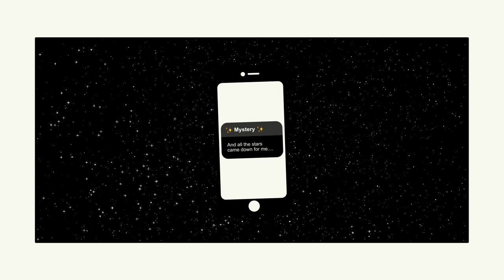Regards Coupables x Roman Kouder - Mystery (Official Music Video)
"Mystery" is the single track produced by french artists Regards Coupables and Roman Kouder (featuring vocalist Benjamin Tordjmann).

Directed by Regards Coupables
Animated by Regards Coupables & Romain Navier